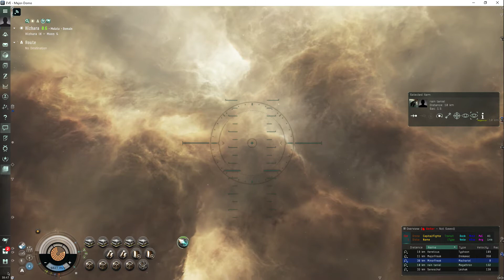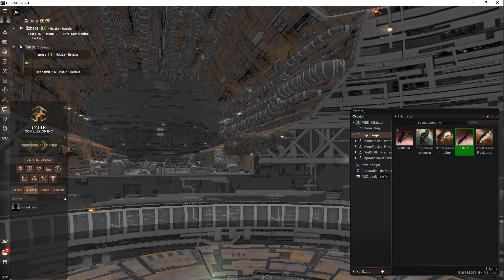Eve online - Analysis, Bumping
comparing different ships made for bumping. conclusion: cynabal over macheriel, over stabber.

eliminating all the toggles in 'ships' for overview settings, extreme hud reorganization, and using tactical camera.

oh, first person view = LULZ

conclusion: cynabal has larger hitbox than stabber, agility, and less inertia than the machariel. If you don't want to learn how to properly bump folks (stabber is cheap and a great way to learn the hard way) then go get the mach and stfu. it's meta for a reason: cuz ur dumb, blingy, and don't need skillz.

Eifyr and Co. 'Rogue' Navigation NN-605 1
Eifyr and Co. 'Rogue' Evasive Maneuvering EM-705 1
Zor's Custom Navigation Hyper-Link 1
Eifyr and Co. 'Rogue' High Speed Maneuvering HS-905 1

ADDENDUM
[Cynabal, CinnaBump]
Reactor Control Unit II
Core B-Type 500MN Microwarpdrive
Large Shield Extender II
Medium Shield Extender II
Festival Launcher
Festival Launcher
Festival Launcher
Festival Launcher
Festival Launcher
Medium Capacitor Control Circuit II
Medium Polycarbon Engine Housing I
Salvage Drone I x5
Salvage Drone II x5
Cherubic Heartburst Firework x400
Yoiul Festival Snowball x400
Sodium Firework x400
Yoiul Festival Starburst Firework x400
Halloween Horrors Firework x400
Agency 'Overclocker' SB5 Dose II x4

[Machariel, WeRFORE!]
Capacitor Power Relay II
Nanofiber Internal Structure II
500MN Microwarpdrive II
Festival Launcher
Festival Launcher
Festival Launcher
Festival Launcher
Festival Launcher
Large Core Defense Field Extender I

[Stabber, FORE!]
Mark I Compact Reactor Control Unit
500MN Y-T8 Compact Microwarpdrive
Cap Recharger II
Large Compact Pb-Acid Cap Battery
Expanded Probe Launcher I
Combat Scanner Probe I x16
Core Scanner Probe I x16
Agency 'Overclocker' SB3 Dose I x4